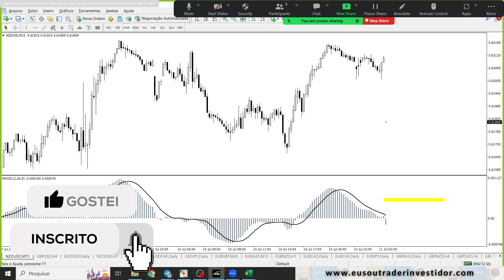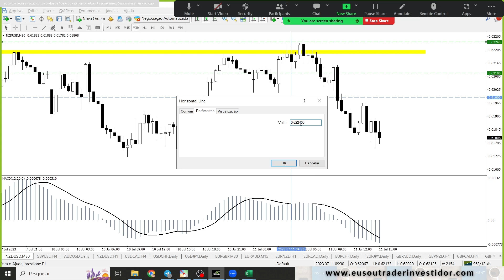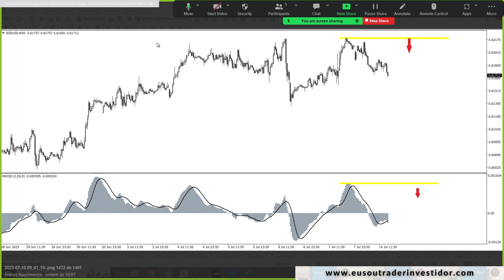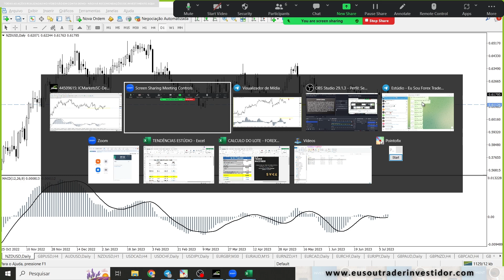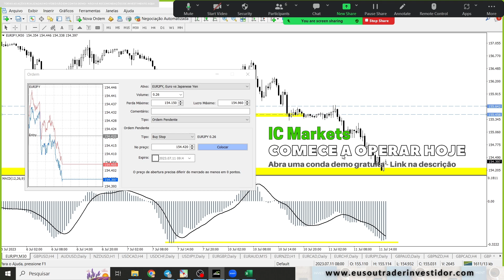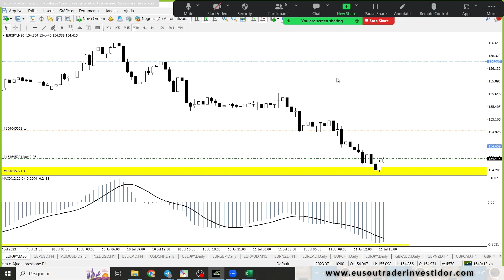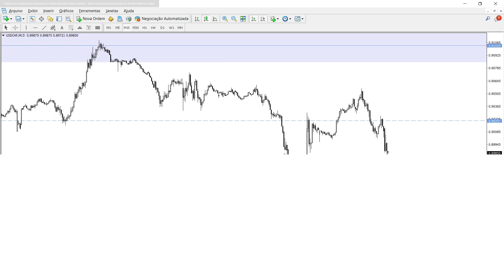Operando Forex Ao Vivo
Análise do Mercado Forex Ao Vivo, Posicionando Operações de Day Trade

✅📈 Acompanhe análises de mercado e ideias de trades em tempo real no Estúdio Profissional Trader Investidor

Enéias Nascimento
Trader Investidor